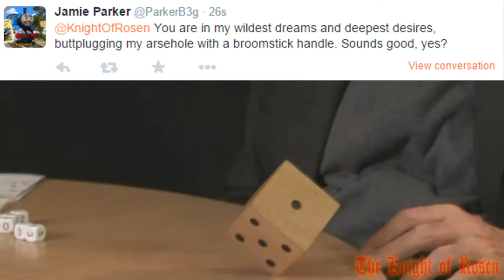[YTP] Tim joins the Wank Club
Well here is a Grand Illusions YTP.

Also special thanks to Rosen Edits for helping me find something I needed for the video.